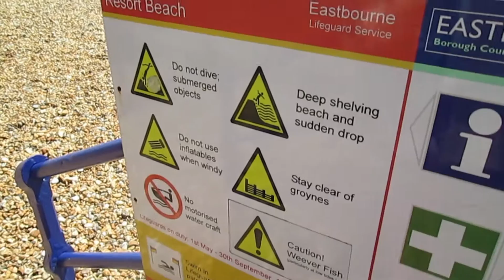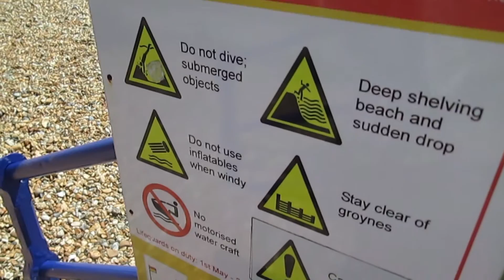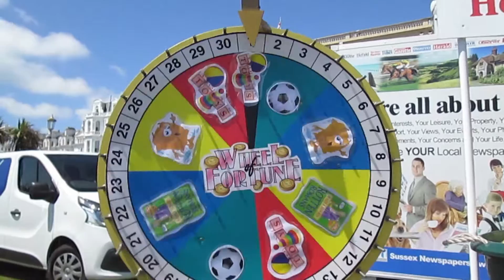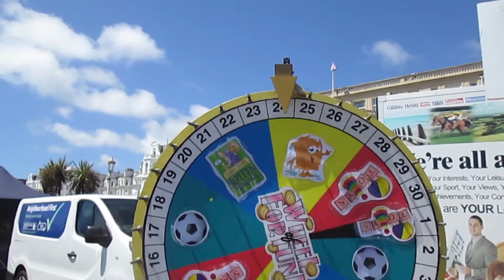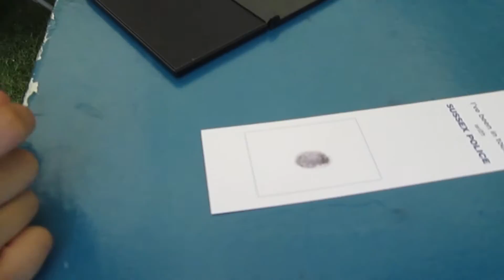Who shrunk the kids?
Another windy but great day of fun, games and the emergency services.

You can now join us on.